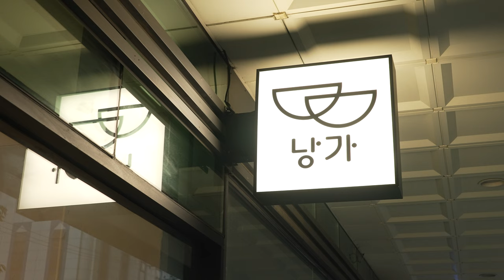100만원짜리 치즈휠에서 돌린 비프립